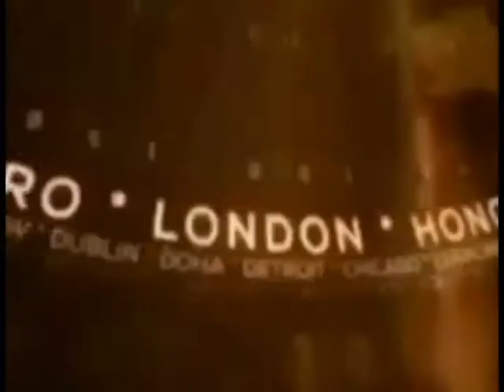उमरिया : मानदेय न बढ़ने से रसोईयों ने की कलेक्टर से शिकायत !